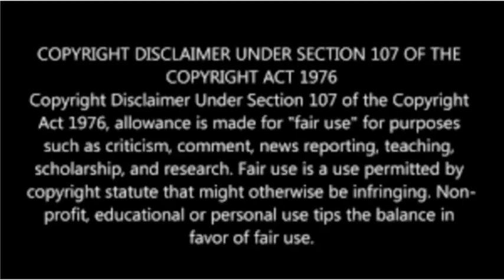Tamil, Telungu, Hindi Vettaiyan trailer No. 1 Tranding |இது ரஜினி படம் இப்படி தான் சம்பவம் பண்ணும்